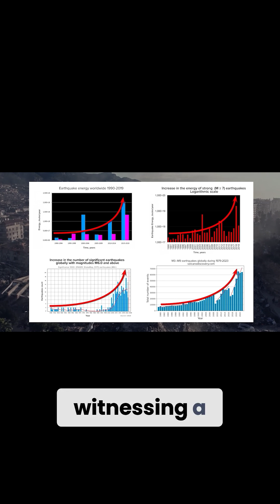Earthquake Alert: Why This Is An Urgent Issue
Why do I consider this one of the most urgent issues of our time? Because we are on the verge of enormous catastrophes. My primary goal today is to reach those of sound mind, in the hope that humanity will suffer as little as possible.

It is essentially to understand that the earthquakes occurring today are incomparable in their danger to any that have taken place in the history of our civilization.
Previously, major seismic events were isolated. Today, however, we are witnessing a clearly defined trend of exponential growth.

Nearly six months ago, at the UN Biodiversity Conference (COP16) in Colombia, I spoke openly about this alarming trend. Even then, in October 2024, I pointed out that daily occurrences of magnitude 5.0 earthquakes had become commonplace. For the past six months, there has been a steady increase in earthquakes of magnitude 6.0 and above. And another six months have now passed.

You can confirm the increase in magnitude 6.0+ earthquakes yourself—simply install a seismic monitoring app on your phone and check it regularly.